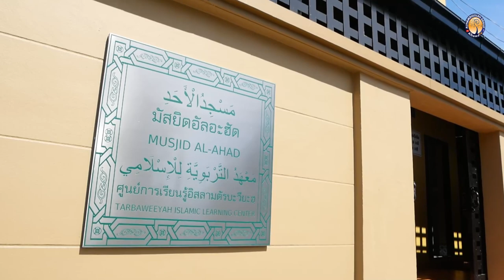AH 3243 อาลิ-อิมรอน อายะห์ที่ 12-20 โดย อาจารย์อับดุลลาตีฟ ตำราเรียง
22.10.65 @ มัสยิดอัลอะฮัด ซ.อ่อนนุช 66 แยก 25 เขตสวนหลวง กทม.
Tel & Line iD :
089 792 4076 (ดาวุด)
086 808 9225 (อับดุลการีม)
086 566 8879 (อนัส)
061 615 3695 (มุสตอฟา)